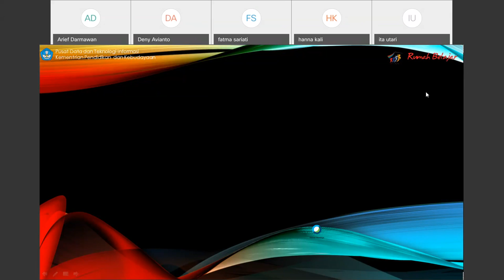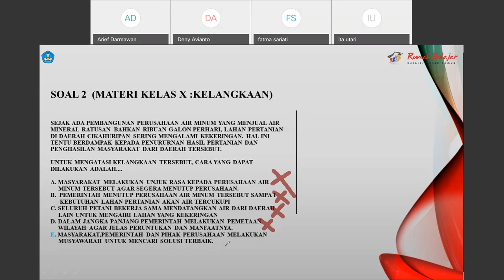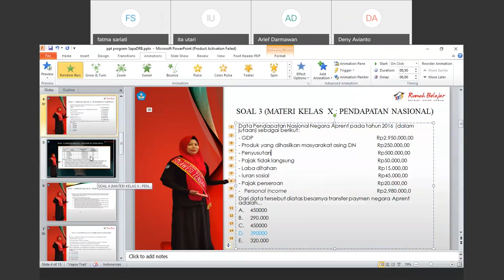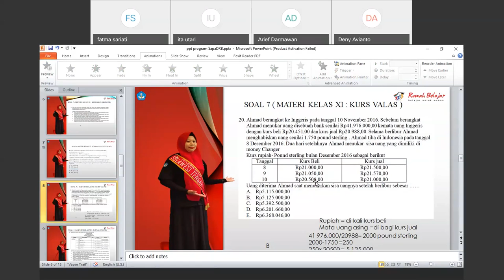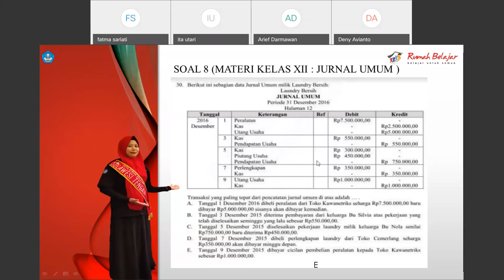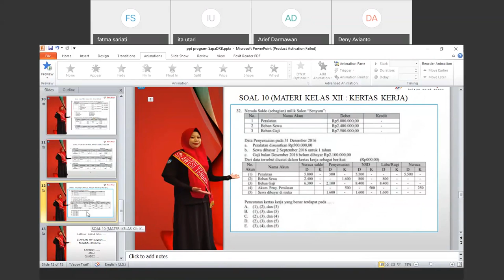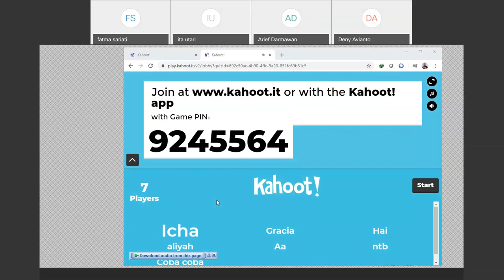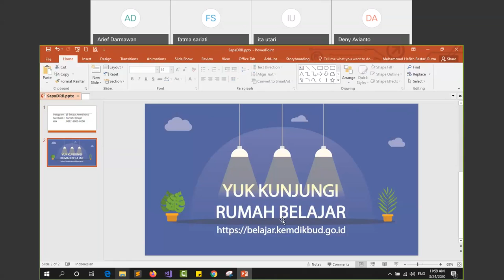Trik Mengerjakan Soal Ekonomi SMA Oleh Fatma Sariati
Halo, Sahabat Rumah Belajar, untuk mendampingi kalian yang sedang belajar di rumah, yuk simak Video Sajian Pembelajaran Daring (SapaDRB) Bersama Duta Rumah Belajar Fatma Sariati mengenai Trik Mengerjakan Soal Ekonomi SMA